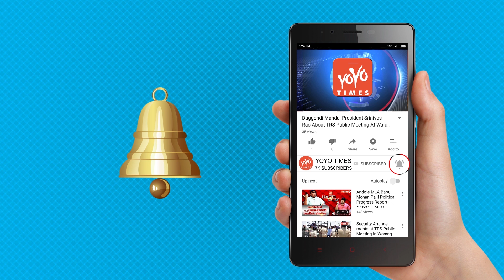Nagarjuna Akkineni Requests Allu Aravind For Akhil's Next | Mr. Majnu | Nidhhi Agerwal | YOYO Times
Akkineni Akhil's dreams of scoring the first hit of his career have come crashing down with Mr. Majnu, which also ended up as a flop.Akhil is in a spot of bother with three flops in a row at the beginning of his career.Akhil looks for a solid break, Nagarjuna has reportedly requested ace producer Allu Aravind to plan a perfect movie with him.Naga Chaitanya also got his first biggest hit in Allu Aravind's banner with 100% Love. Therefore, Akhil also is banking upon sentiment and hoping that Allu Aravind could bring him luck.Parasuram of Geetha Govindam is likely to direct Akhil's next.Parasuram has been waiting for approval from star heroes from a long time, but none of them are currently interested to work with him.With most of the medium-range stars also busy with prior commitments, Parasuram has no other option but to go with Akhil for now.